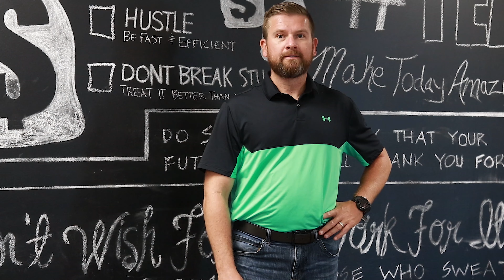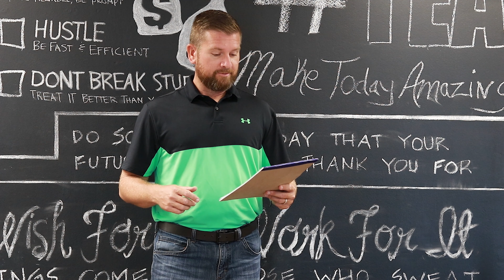July 2020 Company Meeting